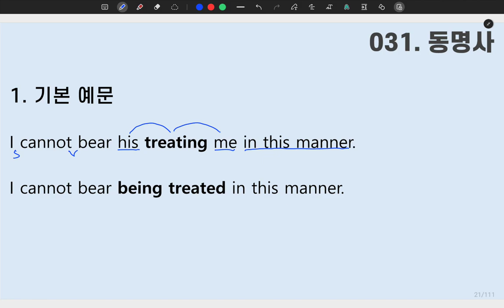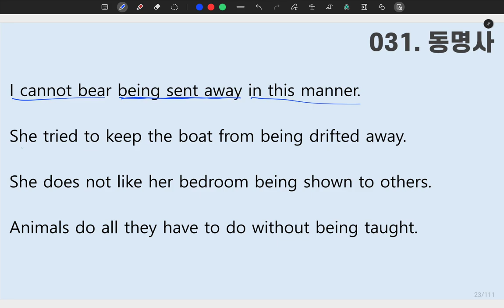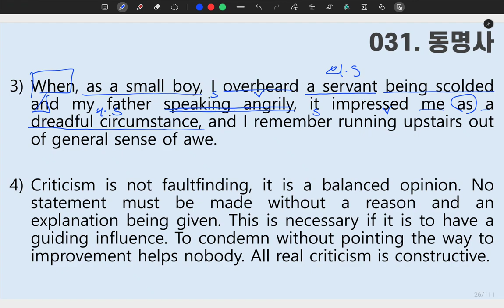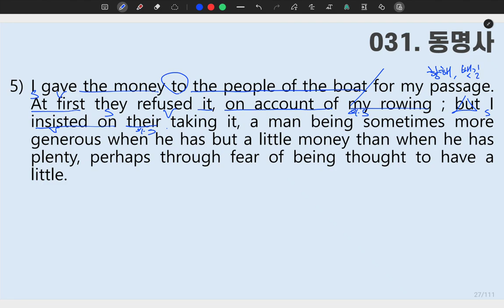[ SUNGMOON PUBLISHING ] - 「VIDEO LESSONS」: 성문 영문독해 061